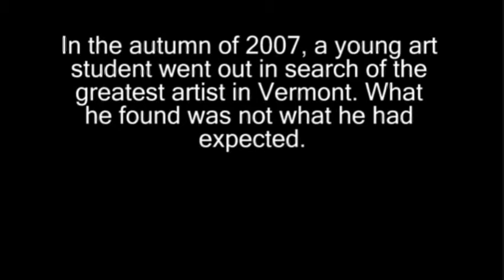Trailer for Method of Madness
Coming soon, to a You Tube outlet near you: Method of Madness! This Film stars the comedic genius of Mike Thomas and James Huessy.

When an art student goes to find true inspiration in a crazy, hermit-like nature artist, he soon realizes that madness is the only answer to his life's problems.